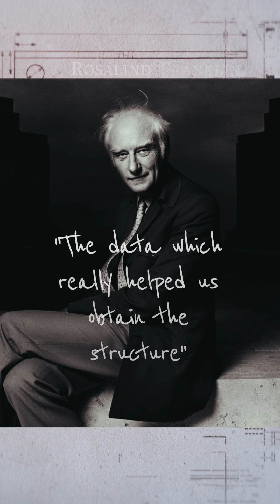Rosalind Franklin: The Hidden Hero of DNA Science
Meet Rosalind Franklin, the brilliant scientist whose X-ray crystallography revolutionized our understanding of DNA’s double helix.

Discover her life, legacy, and the untold story behind one of the greatest breakthroughs in science–that was stolen from her!

This short reveals Franklin’s struggles, triumphs, and lasting influence in biology, chemistry, and technology. If you love science, history, and inspiring real-life heroes, don’t miss this video! Includes archival footage, expert insight, and stunning visuals to draw you in from the start.

Watch as we uncover how Rosalind Franklin shaped modern science.

Learn the truth about DNA discovery—and why credit matters.

\\ More Hidden Hero Stories //